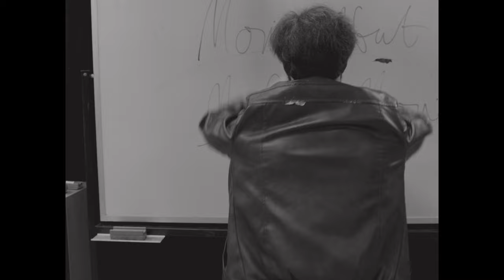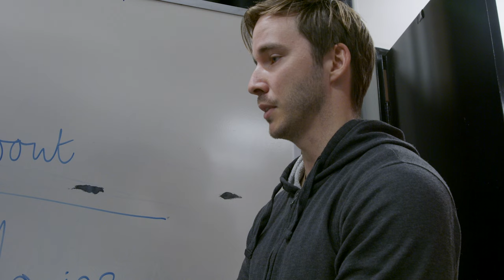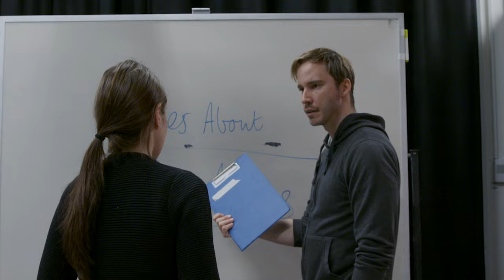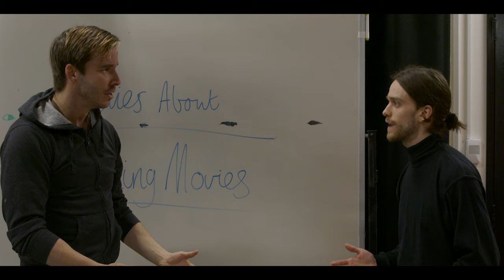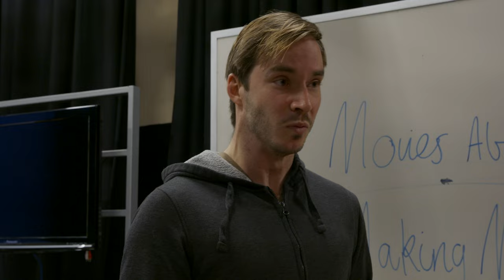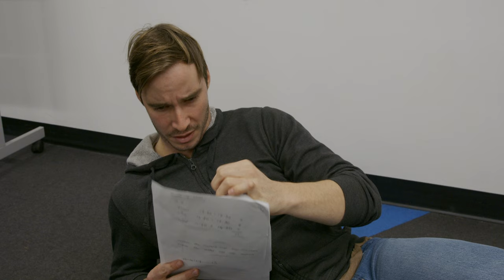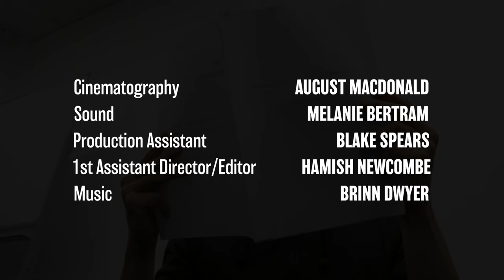THE FILMMAKER'S JOURNEY... (2022)